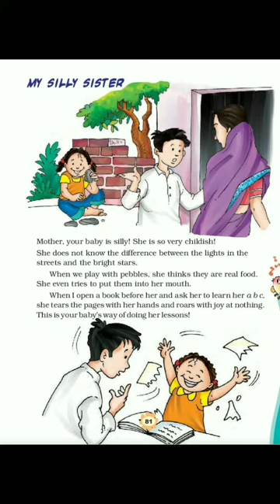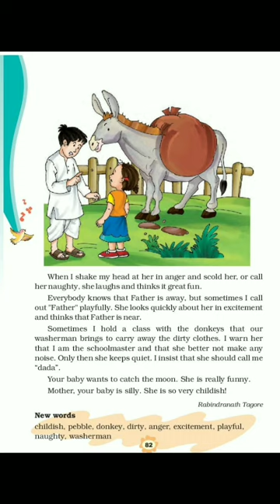Class 3/ My Silly Sister/ Unit 8/ Marigold Class 3/ NCERT English lesson explanation in hindi